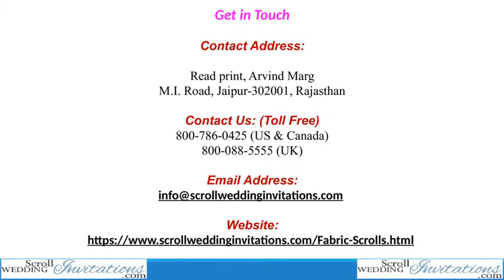Wedding Invitation Tips For Fabric Scroll Cards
Have you set your wedding date yet? If so, then the hunt for the perfect fabric scroll cards must be on! Finding a wedding invitation is one of the biggest decisions you will make. These stunning scrolls are printed on satin & velvet fabrics and can be customized using different color inks, ribbons, tassels and envelopes.